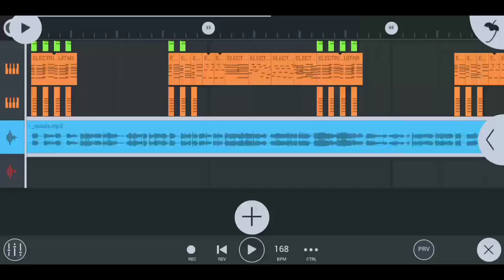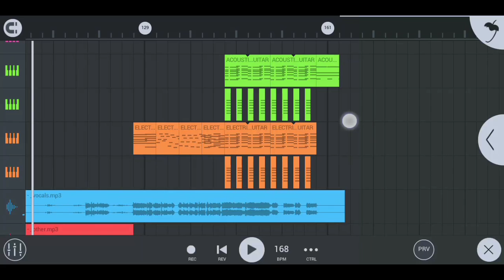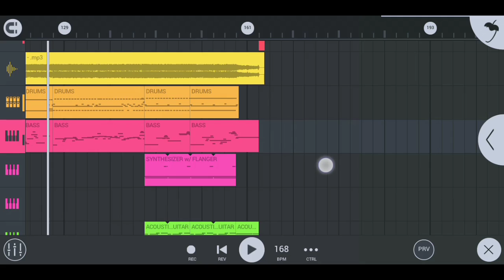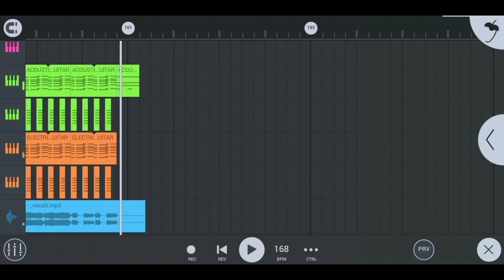Hata Motohiro - Toumei Datta Sekai REMAKE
Song: Toumei Datta Sekai
Artist: Hata Motohiro